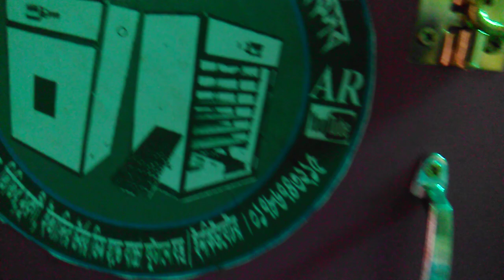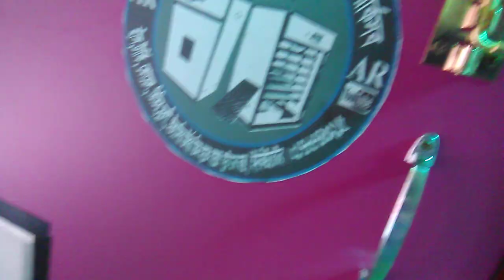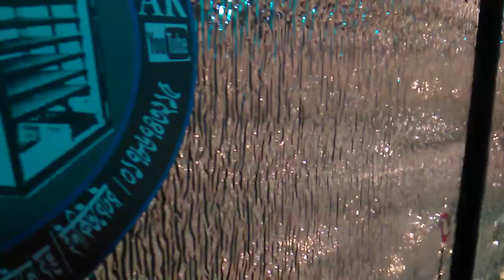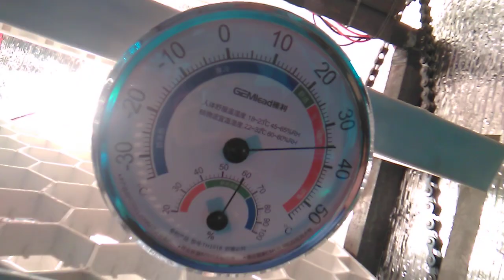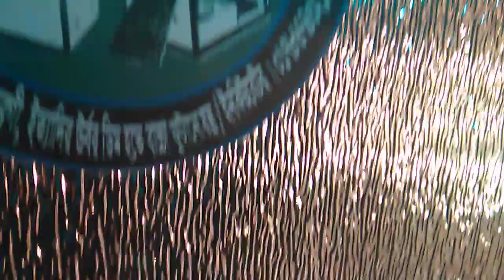সিমিত ঈদ উপলক্ষে 1500 টাকা ছাড়া শুধু মাত্র ফুল ডিজিটাল800/600 ডিমের ইনকিউবেটর মেশিনে 01786743215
600 টি ডিম ফোটানোর মেশিন = 24 ,000-1,500= 22,500 টাকা।
800 টি ডিম ফোটানোর মেশিন = 28 ,000-1,500= 26,500  টাকা।

টার্কি, হাস, কোয়েল, মুরগী, তিতির ইত্যাদির বাচ্চা ফুটানোর যন্ত্র ইনকিউবেটর । ১০০% আটোমেটিক, মাইক্রো কম্পিউটার কন্ট্রল সিস্টোম, বিদ্যুৎ সশ্রয়ী , সর্বোচ্ছ ডিম ফুটনোর হার নিশ্চিত ।
★★★ইনকিউবেটর মেশিন দাম ।★★★
200 টি ডিম ফোটানোর মেশিন = 16 ,000 টাকা।
800 টি ডিম ফোটানোর মেশিন = 28 ,000 টাকা।
আমাদের ঠিকানা : কাহারোল, দিনাজপুর ।